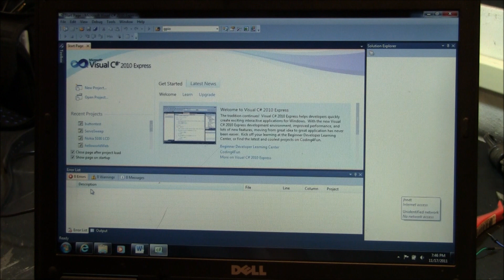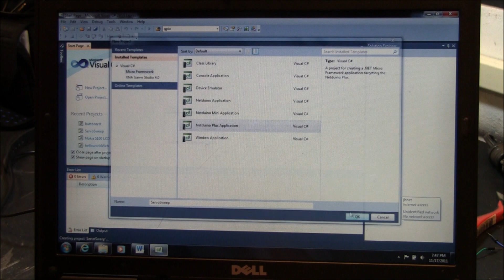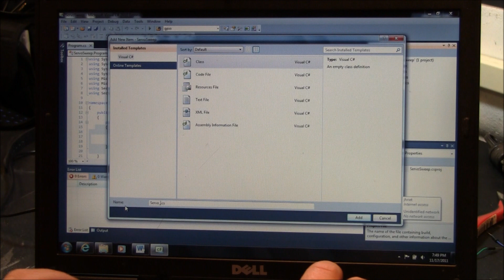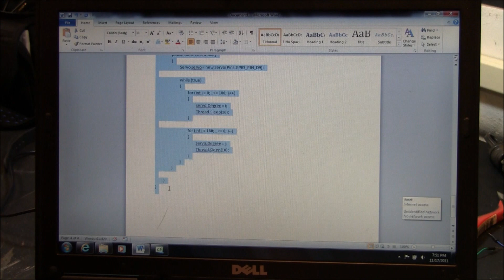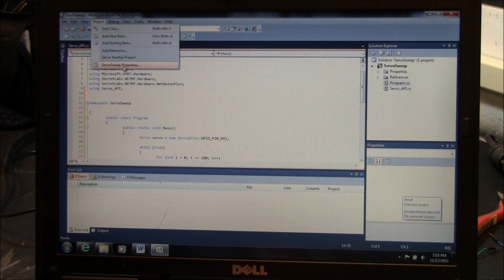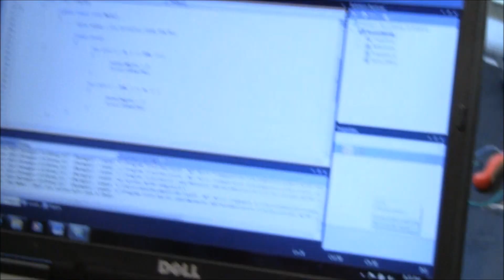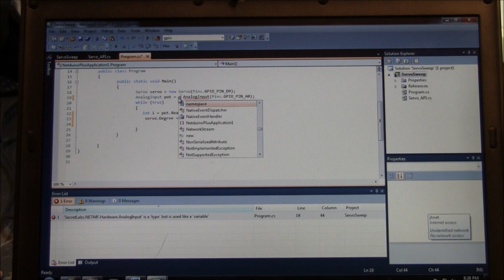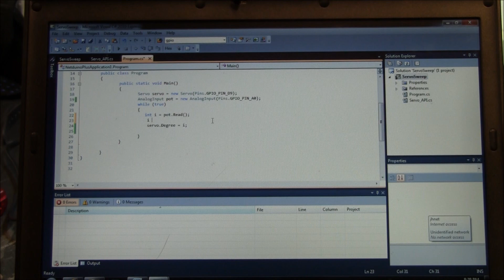Netduino Servo tutorial, Knob and Sweep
Using a servo with a Netduino is not that bad if you have some sample code to start with. Here I show the process of connecting the servo and making the program work.